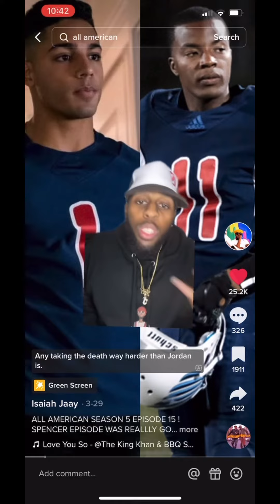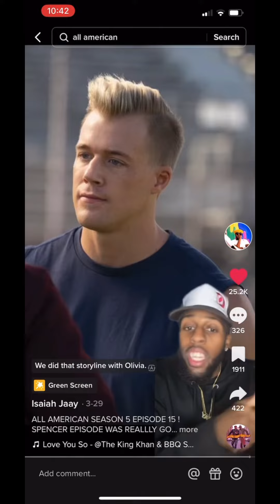Isaiah Jay, back with another reaction video for All American 😂💯